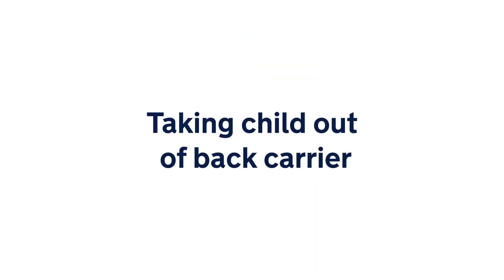How to wear the NUNA CUDL in Back-Carry Position (9 Months+) [HowTo] - Available at Dear-Born Baby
In this demo video, we will show you how to use and adjust the Nuna CUDL Baby Carrier for babies that are 9 months and older.

CUDL - Keep them close

Parenting can be intimidating—wearing a carrier shouldn’t be. CUDL™ makes it easy to keep baby close and secure, all while keeping your hands free. Say hello to four new magnetic buckles that make securing on-the-go quick and simple. And just like that you are ready in a snap.